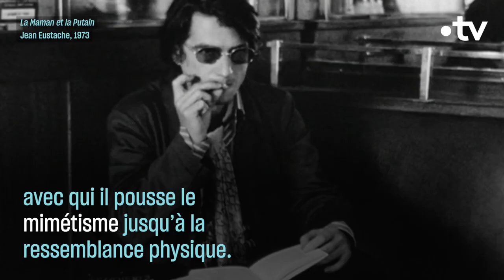Jean Pierre Léaud, mythe singulier - Culture Prime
Visage de la Nouvelle vague dont on aura vu la vie grandiose défiler sur nos écrans, portrait de Jean-Pierre Léaud fête.